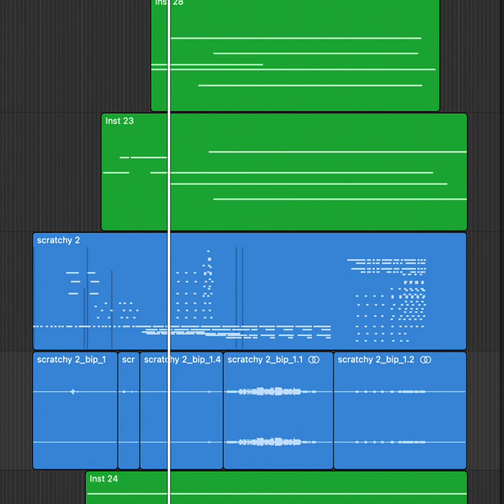Mirage | Lucy Holmes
Listen with good headphones if you can!
This is my first ever electronic piece! the challenge was to create music using just one sample. Evyerthing in the piece is derived from  the sound of me scraping a ring across a radiator, which i manually edited. The only plugins used was EQ and a compressor. this piece is not a finished product yet, I will be adding to it in the future!